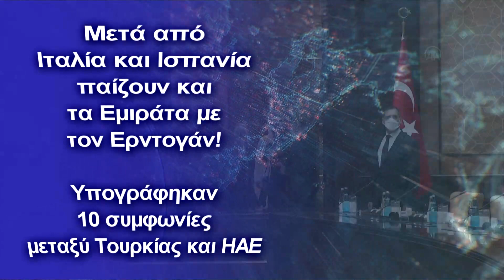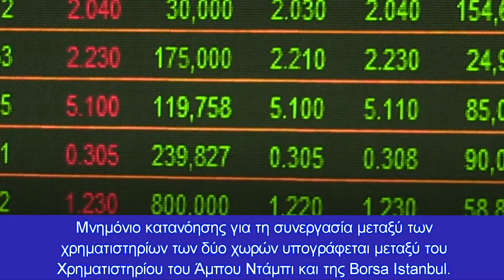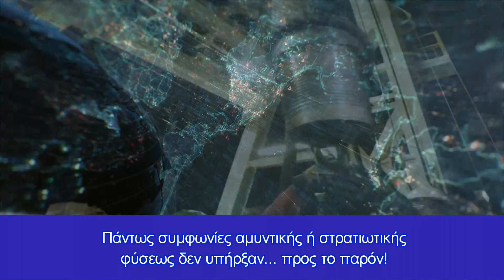Μετά την Ισπανία παίζουν και τα Εμιράτα με τον Ερντογάν! Υπογράφηκαν 10 συμφωνίες μεταξύ τους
Υπογράφηκαν συμφωνίες με... ταμείο 10 δισεκατομμυρίων δολαρίων για επενδύσεις στην Τουρκίa
Από τον Σεπτέμβριο γράφουμε για τον κίνδυνος που μπορεί να αποτελέσει για την Ελλάδα η προσέγγιση ΗΑΕ-Τουρκίας

Χθες παρουσιάσαμε εκτιμήσεις για την επίσκεψη του διάδοχου του Άμπου Ντάμπι στην Τουρκία και το σημαίνει αυτή για την Ελλάδα

Σήμερα, λοιπόν, ο Τούρκος Πρόεδρος Ρετζέπ Ταγίπ Ερντογάν συναντήθηκε με τον Mohammed bin Zayed al Nahyan, διάδοχο του Abu Dhabi , των Ηνωμένων Αραβικών Εμιράτων (ΗΑΕ). Μετά τη συνάντηση, υπογράφηκαν 10 συμφωνίες που καλύπτουν άμεσες επενδύσεις στην Τουρκία, καθώς και μνημόνια κατανόησης που θα βελτιώσουν τη συνεργασία στους τομείς του εμπορίου, της ενέργειας και του περιβάλλοντος μεταξύ των δύο χωρών.
Από την άλλη, αναφέρθηκε ότι ο υπουργός Εξωτερικών Μεβλούτ Τσαβούσογλου θα πραγματοποιήσει επίσκεψη στο Άμπου Ντάμπι τον Δεκέμβριο.

Μετά από tiw 10 συμφωνίες που υπογράφηκαν παρουσία του Προέδρου Ερντογάν και του Πρίγκιπα διαδόχου του Άμπου Ντάμπι Al Nahyan, Πρόεδρος της Abu Dhabi Development Holding (ADQ) Mohamed Hasan Al Suwaidi παραχώρησε συνέντευξη Τύπου. Στη δήλωσή του στη συνάντηση, ο Al Suwaidi είπε: «Ως αποτέλεσμα αυτής της επίσημης επίσκεψης και των διαπραγματεύσεων, όπως γνωρίζετε, τα Ηνωμένα Αραβικά Εμιράτα διέθεσαν και διέθεσε ένα ταμείο 10 δισεκατομμυρίων δολαρίων για επενδύσεις στην Τουρκία».

Μνημόνιο συνεργασίας υπεγράφη μεταξύ της Κεντρικής Τράπεζας της Δημοκρατίας της Τουρκίας και της Κεντρικής Τράπεζας των Ηνωμένων Αραβικών Εμιράτων.

Αναλυτικότερα, κατά την σημερινή επίσκεψη του διαδόχου του Άμπου Ντάμπι, πρίγκιπα μπιν Ζάιντ, μετά από πρόσκληση του Προέδρου Ερντογάν, μαθεύτηκε υπεγράφησαν σημαντικές συμφωνίες που καλύπτουν άμεσες επενδύσεις στην Τουρκία.

Οι εν λόγω επενδυτικές συμφωνίες υπογράφονται από την Abu Dhabi Development Holding (ADQ), το κρατικό επενδυτικό ταμείο των Ηνωμένων Αραβικών Εμιράτων (ΗΑΕ), και το Turkey Wealth Fund και το Προεδρικό Γραφείο Επενδύσεων.

Πρώτον, πρόκειται για ένα μνημόνιο κατανόησης για τη στρατηγική συνεργασία μεταξύ της ADQ και του Turkey Wealth Fund. Η ADQ και η Turkey Wealth Fund θα υπογράψουν επίσης μνημόνιο κατανόησης για την ίδρυση ενός επιχειρηματικού ταμείου με επίκεντρο την τεχνολογία για επενδύσεις σε εταιρείες τεχνολογίας στην Τουρκία.

Μια άλλη συμφωνία συνεργασίας υπογράφεται με την εταιρεία λιμένων του Άμπου Ντάμπι θα σχετίζεται με επενδύσεις λιμένων και logistics. Μνημόνιο κατανόησης για τη συνεργασία μεταξύ των χρηματιστηρίων των δύο χωρών υπογράφεται μεταξύ του Χρηματιστηρίου του Άμπου Ντάμπι και της Borsa Istanbul.

Η ADQ υπογράφει επίσης συμφωνία στρατηγικής συνεργασίας με το Προεδρικό Γραφείο Επενδύσεων. Η εν λόγω συμφωνία περιλαμβάνει άμεσες επενδύσεις και συνεργασία στην Τουρκία στους τομείς της ενέργειας, των πετροχημικών, της τεχνολογίας, των μεταφορών, των υποδομών, της υγείας, των χρηματοοικονομικών υπηρεσιών, των τροφίμων και της γεωργίας, συμπεριλαμβανομένων επενδύσεων σε υπάρχοντα και νέα έργα ανανεώσιμων πηγών ενέργειας έως 3 GW στην Τουρκία.

Ο Υπουργός Βιομηχανίας και Προηγμένης Τεχνολογίας των Ηνωμένων Αραβικών Εμιράτων Sultan al-Jaber δήλωσε ότι ο κύριος σκοπός αυτής της επίσκεψης ήταν η αύξηση των εμπορικών και επιχειρηματικών συνεργασιών και η δημιουργία οικονομικών αξιών μέσω βιώσιμων και επιτυχημένων επενδύσεων.

Πάντως συμφωνίες αμυντικής ή στρατιωτικής φύσεως δεν υπήρξαν...προς το παρόν!